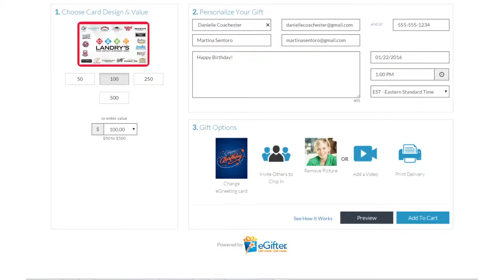How to print and hand deliver a Landry's Gift Card to a friend.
How to print and hand deliver a Landry's Gift Card to a friend. for more information.